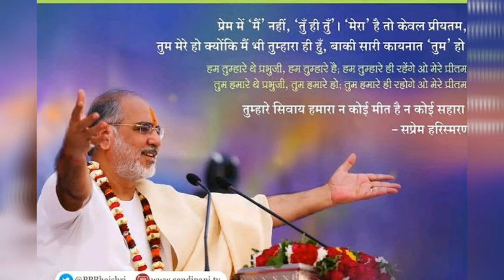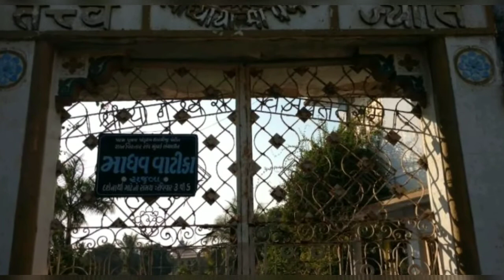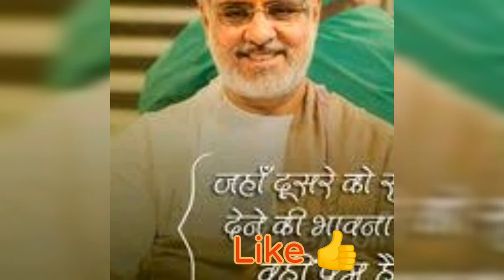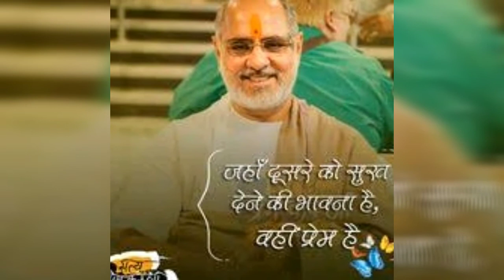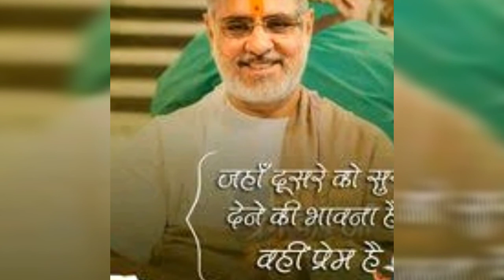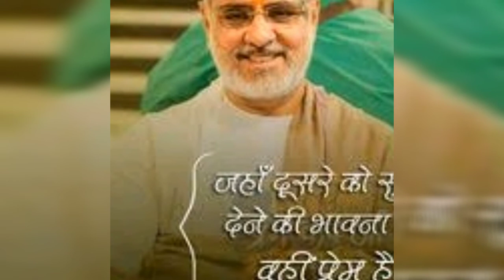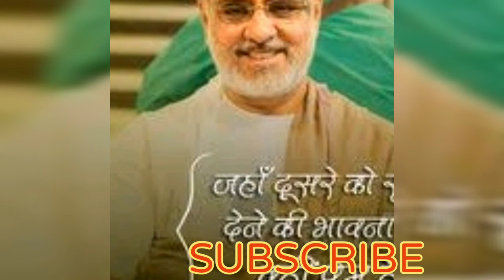"Bharmar geet" with explanation.. by Rameshbhai oza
ભ્રમર ગીત સમજણ સાથે.. પૂજ્ય ભાઈ શ્રી ના સ્વર માં...